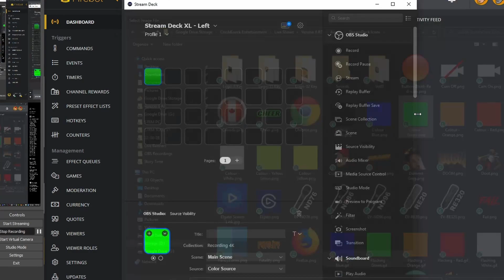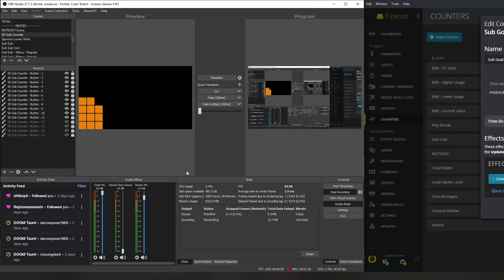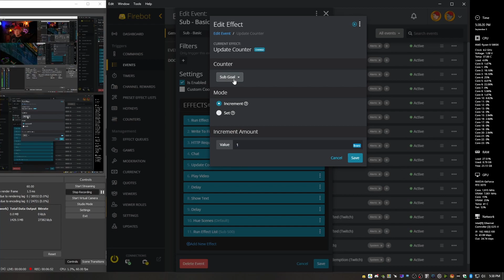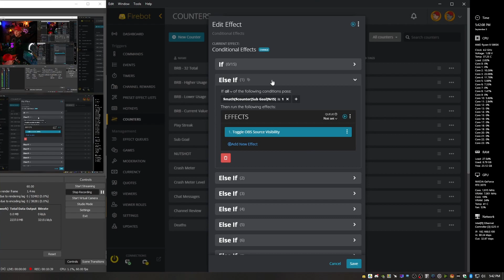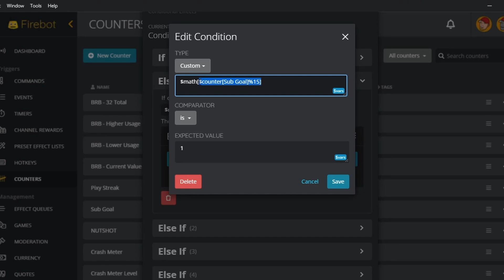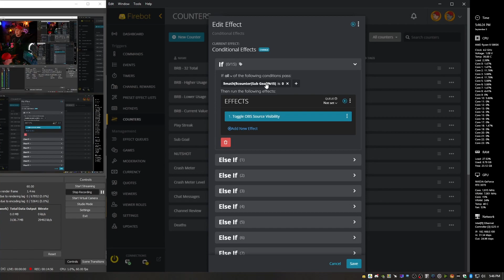Automatic SUBtember Stream Deck Sub Counter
I use 2 of my Elgato Stream Decks as live, automated sub counters that display my current sub count in my studio from all camera angles, and I'm showing you how I did it.

My unique twist on this is that every time the 15 key Stream Deck is filled by subs, I take a shot of maple syrup.